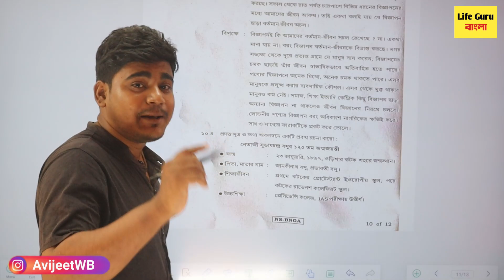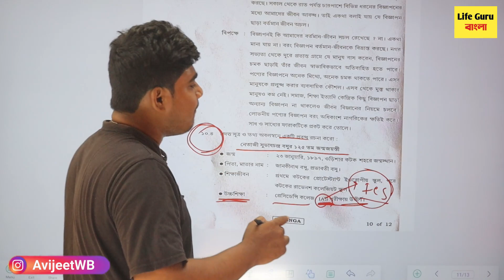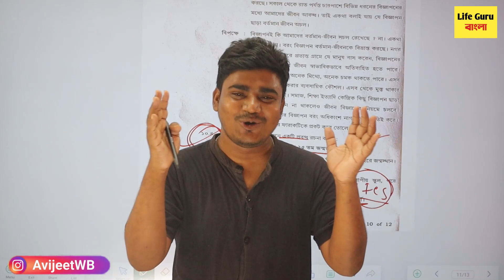বোর্ডের ঘোষণা : উচ্চমাধ্যমিকে বাংলা অতিরিক্ত নম্বর পাবে সকল ছাত্র-ছাত্রী : H.S Bengali Exam 2023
H.S Bengali 2023 Question and Answer PaperClass 12 Bangla Exam part A & B Answer key West Bengal উচ্চমাধ্যমিক পরীক্ষা ২০২৩ বাংলা প্রশ্নপত্র | HS Bengali Question Paper 2023 with answer / HS Bengali question paper 2023 wbchse ?question paper Bengali 2023 solved // উচ্চ মাধ্যমিক বাংলা প্রশ্নপত্র ২০২৩ // HS Bengali question paper 2023 // 2023 Bengali question paper higher secondary //